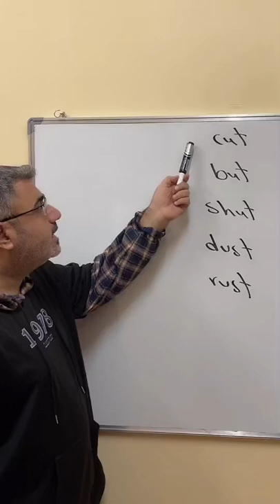حفظك الكلمات الانجليزية بطريقة سهلة cut but shut dust rust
dust rust but shut cut